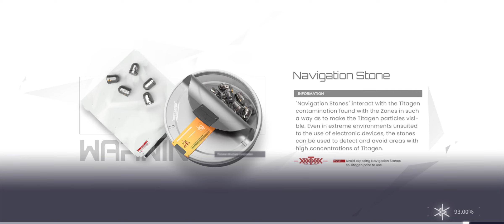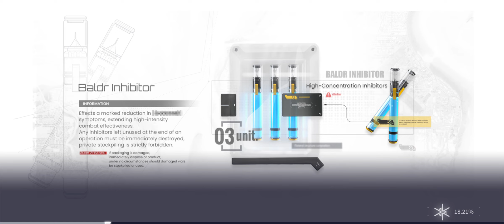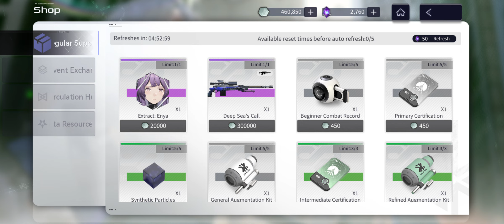EPISODE 37: GIGALINK WITH @claireinium14 ! *** | Snowbreak: Containment Zone Gameplay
Hi guys, so in this video I will be playing Snowbreak: Containment Zone.